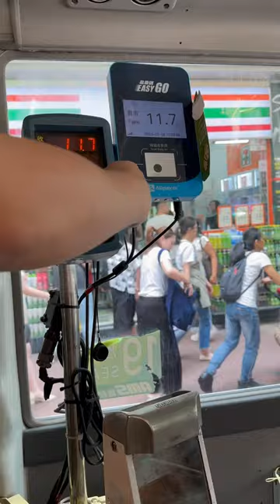How to Go to Deep Water Bay, Hong Kong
How to Go to Deep Water Bay

From @apartmento_hk Causeway Bay, just take a few minutes walk to Jardine’s Bazaar where the stop for Bus 40 is located. This bus can take you to Deep Water Bay Station where you can enjoy the view of the sea. 😇